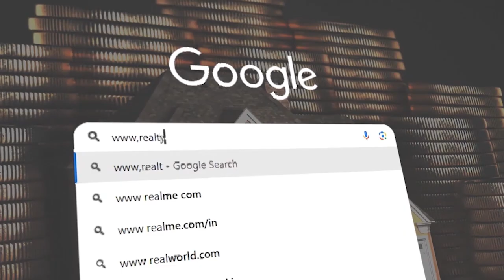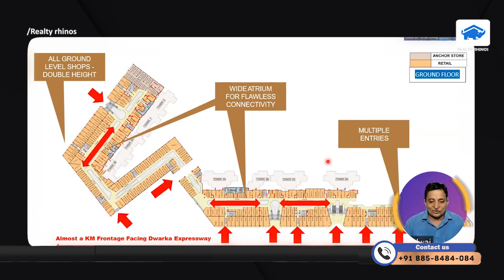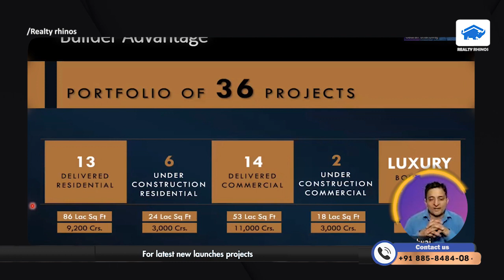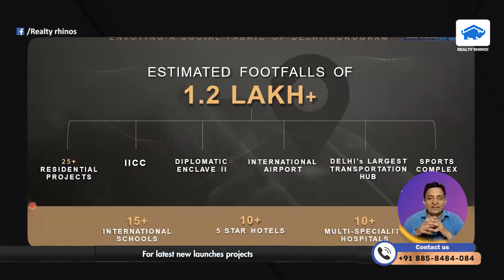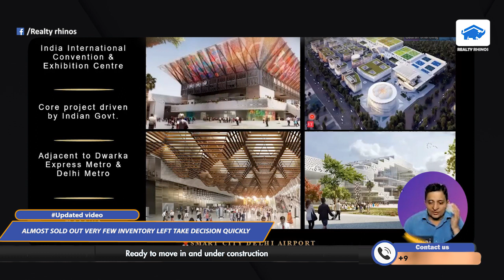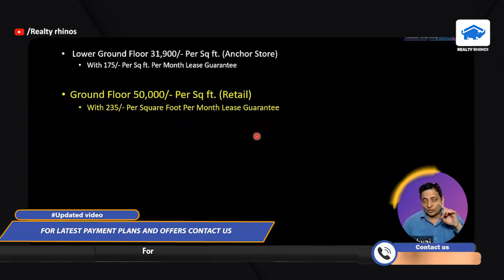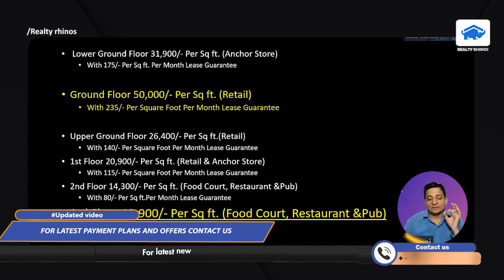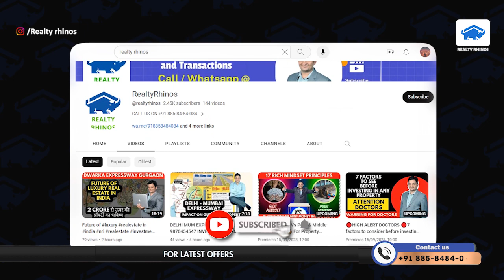🔥Get a Restaurant at Capital Walk Gurgaon Commercial Project at Sector 113 Gurgaon🔥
Our Services
1. Primary Market Transactions – Original Booking with the Leading Developers
2. Secondary Market Transactions to our Existing Clients
3. Corporate Leasing for the Builders and Corporates

1. Dwarka Expressway (NPR) – Gurgaon
2. Golf Course Extension Road Gurgaon
3. New Gurgaon
4. Southern Periphery Road – SPR – Gurgaon

Important Links
1. Connect us on Whatsapp